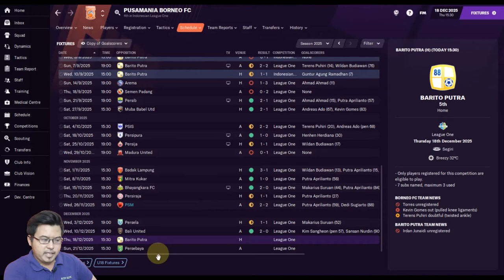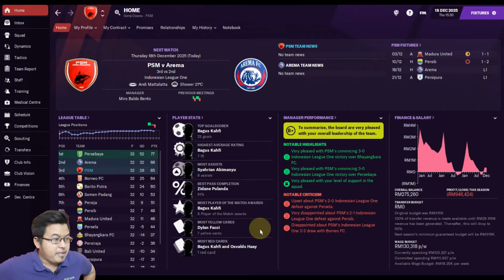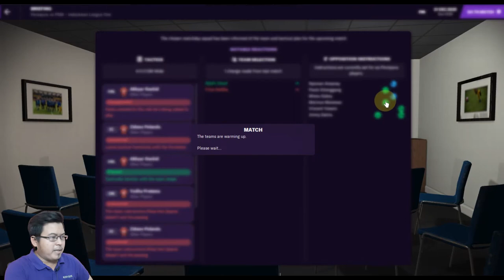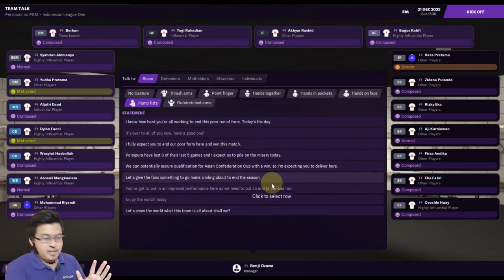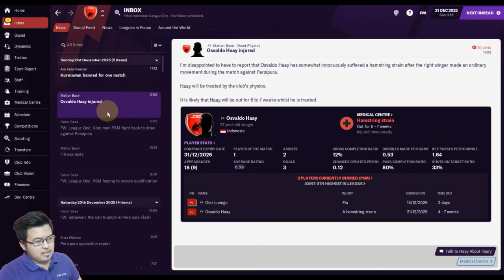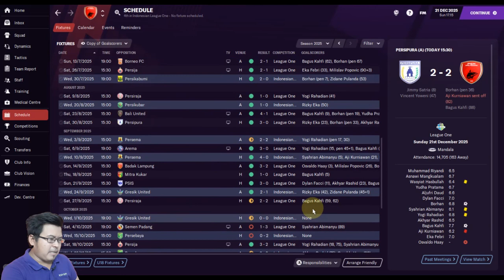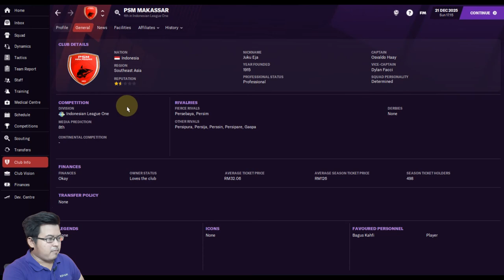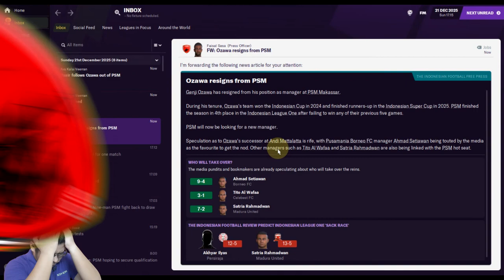Penentu segalanya.. |PART 15|PSM MAKASSAR| DARI ZERO JADI HERO FM21| Football Manager 2021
DARI ZERO JADI HERO : PSM Makassar  |Part 15|

Kita hampir ke penghujung liga..2 game lagi untuk kita tempuhi..penentu adakah kita berjaya melayakkan diri ke peringkat asia..adakah kita mampu?? tapi ada sesuatu yang terjadi..sungguh tidak disangka-sangka..apakah dia? saksikan..

GenjiManager?